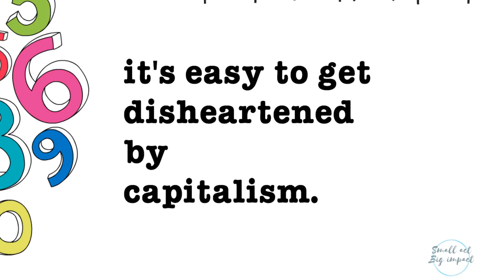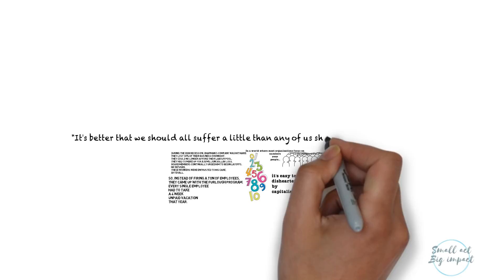Bob Chapman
Our lives are so busy, we barely have 5 minutes for ourselves, let alone time to stay up to date on the latest inspiring people and ideas out there!
Minute Monday is a bite-sized glimpse into the BIG influencers who inspired the 21-Day Small Act Big Impact Challenge.
Maybe you’ll find some inspiration, too! Together, let’s make a big impact, one small act at time.

Feel free to check out my website for my blog, additional tangible challenge ideas, journal template, videos-links, bios to cool people who influenced the challenge with their ideas, and the science behind the SABI challenge (peer-reviewed journal articles linked):

1)This video has no negative impact on the original works (It would actually be positive for them) 2)This video is also for teaching purposes.
3)It is not transformative in nature.
4)I only used bits and pieces of videos to get the point across where necessary.
Small Act Big Impact 21 Days does not own the rights to these video clips.